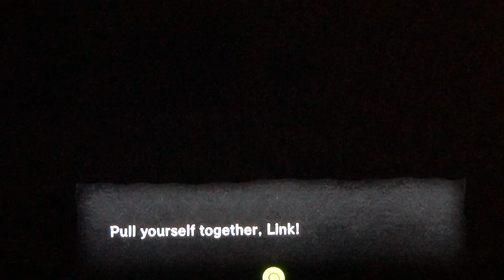Legend of Zelda: The Wind Waker HD episode 38 - Barrels Of Fun!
those damn jump scares man I tell ya...